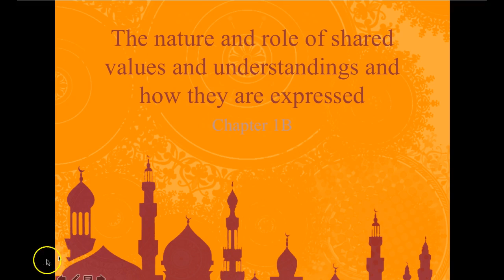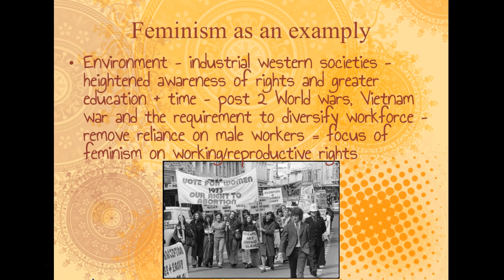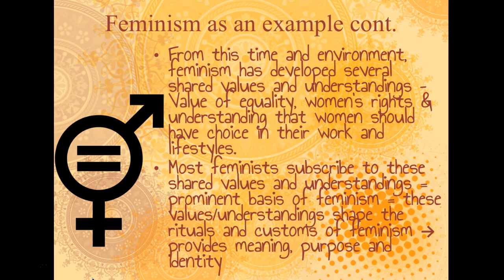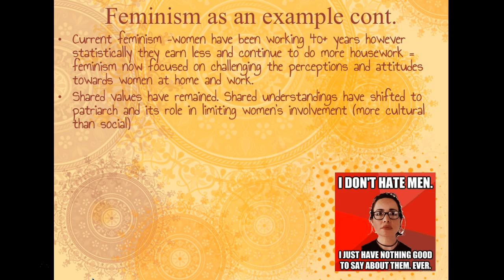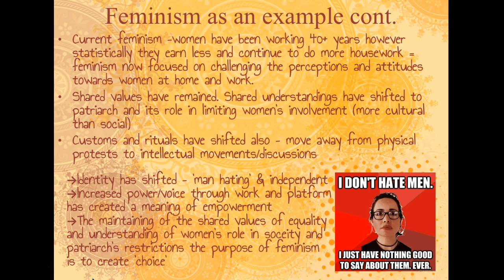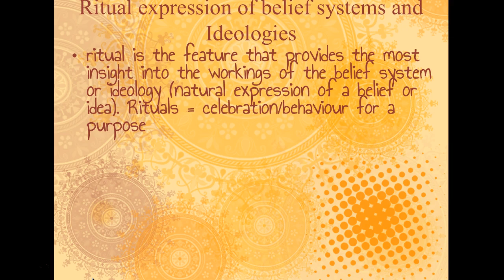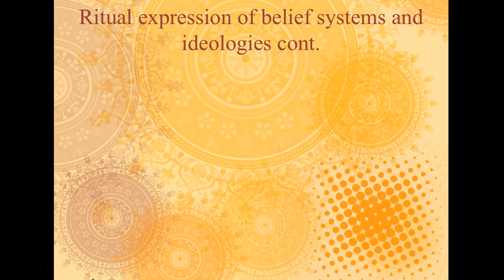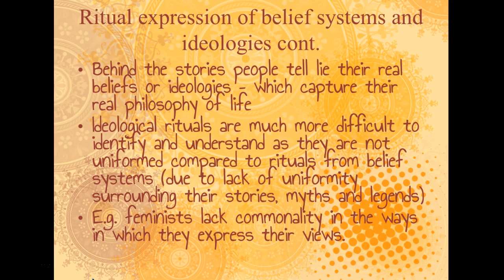Chapter 1B Shared values and understandings and expressions